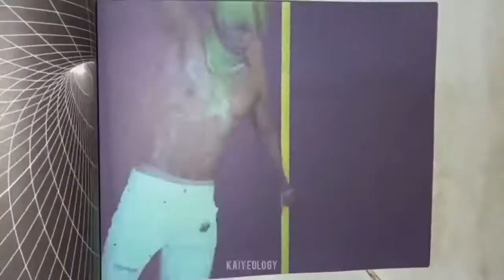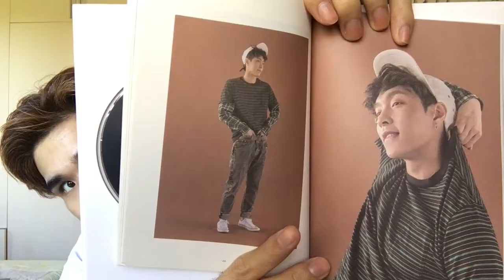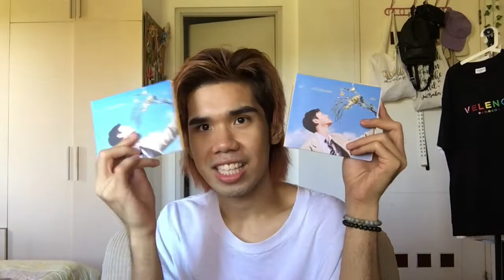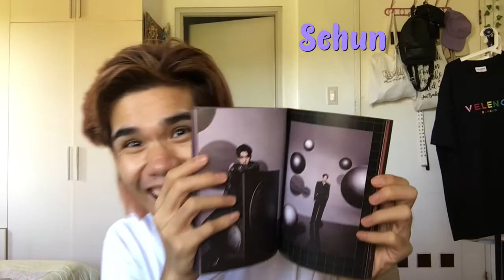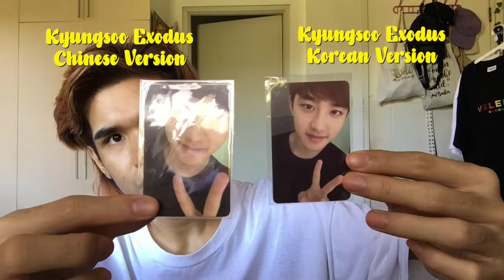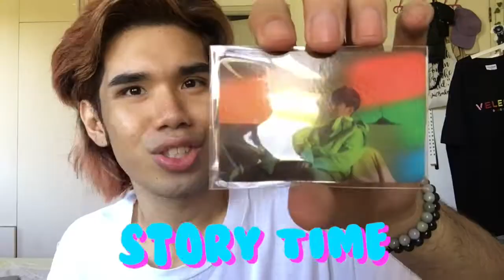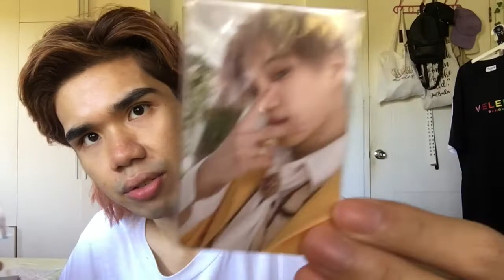EXO MERCH COLLECTION 2022!!! (GRABE KA NA TALAGA?!?!) | Tris J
► Let’s Talk!